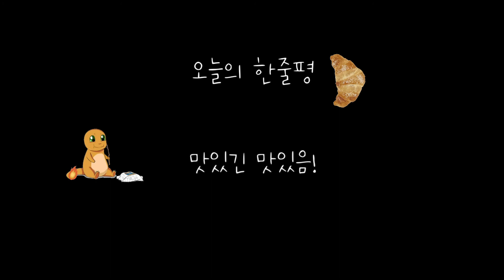바삭한 크루와상과 말랑한 마시멜로우가 만난다면? 🥐 크루와상 마시멜로우 리얼후기 korean croissant Marshmallow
신기한 이색 크루와상 마시멜로우를 먹어봤습니다.